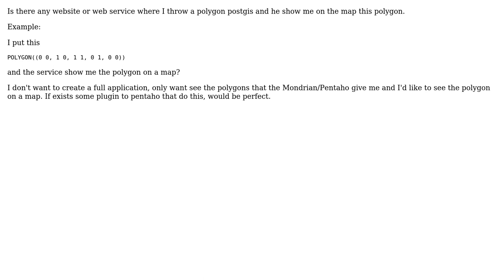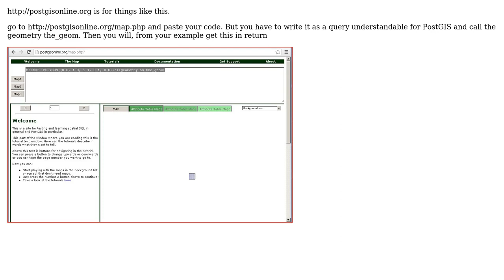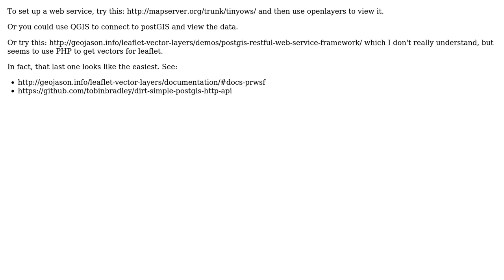GIS: Web service to see postgis polygons (4 Solutions!!)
GIS: Web service to see postgis polygons

With thanks & praise to God, and with thanks to the many people who have made this project possible! | Content (except music & images) licensed under CC BY-SA | Music | Images & others | With thanks to user Nicklas Aven user Nathan W user Luciano Borges user Devdatta Tengshe user Alex Leith and the Stack Exchange Network Trademarks are property of their respective owners. You are responsible for your own actions.